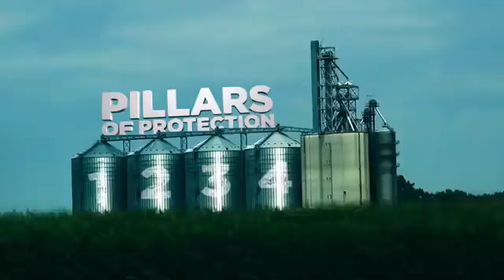Kristi Noem - The Plan